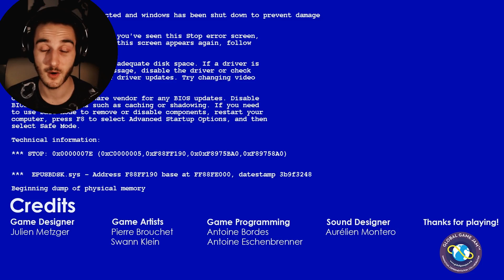VIDEO HORROR STORY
VHS - VIDEO HORROR STORY - What the... ist.. das alles.
Let's Play VHS - Video Horror Story - Deutsch/German - Indie Horror Gameplay Playthrough

Corrupted 2017